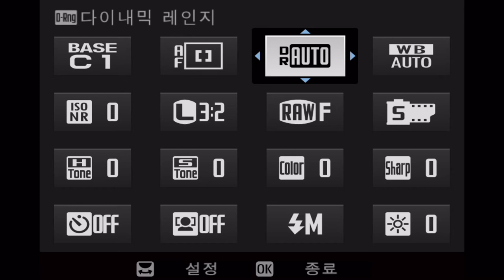FUJIFILM X T4 Q